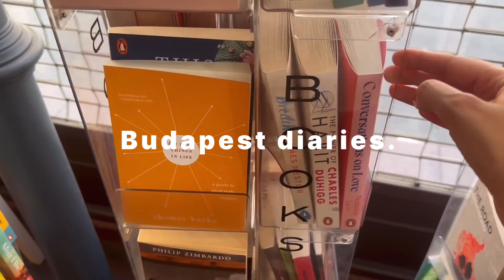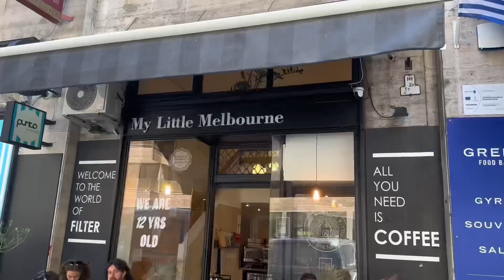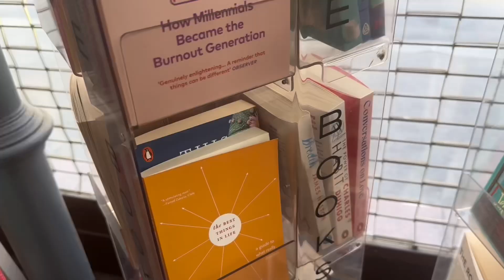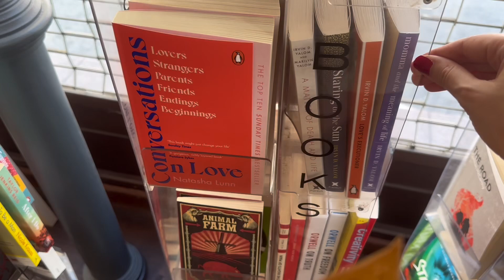Budapest diaries | The BEST thrift stores & try on session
Hey guys!! Hope you enjoy wandering Budapest’s BEST thrift stores with me. Also a cheeky little visits to another book store which supplies English books in Budapest. Kisses! Xx

0:00 Intro
1:02 COFFEE
1:48 Ludovika (thrifting)
2:42 try on session
3:47 English book store
4:18 Humana (thrifting)
5:38 lovely night stroll